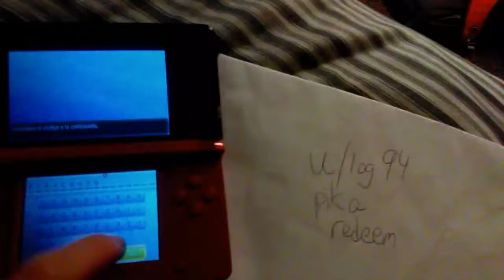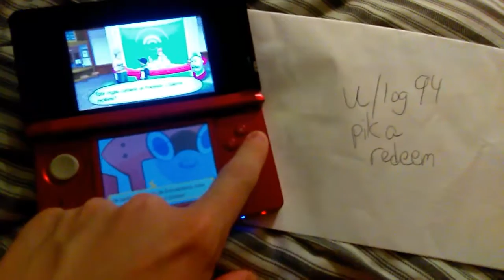Pika - Lang set - Hoenn SPA